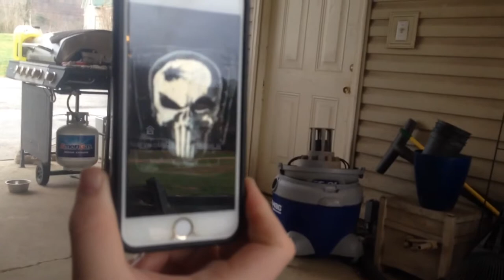Jack Castle (episode 1: The Man In The Mask)